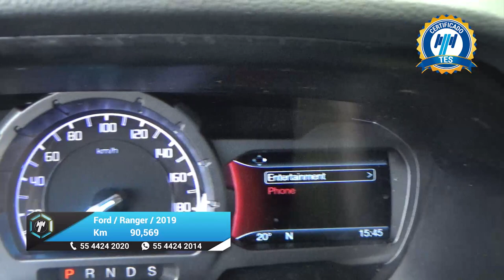Ford / Ranger / 2019 - 27176